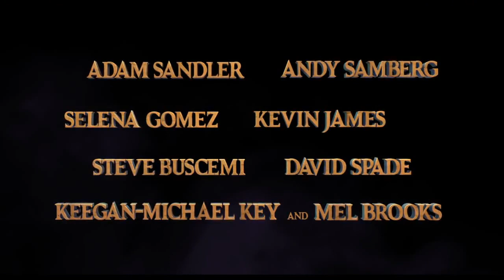Tráiler teaser extendido de "Hotel Transilvania 2" en español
Tráiler teaser extendido de "Hotel Transilvania 2" en español, película animada dirigida por Genndy Tartakovsky.

Todo parece estar cambiando a mejor en el Hotel Transilvania... La rígida política de “sólo para monstruos” establecida por Drácula para el hotel, se ha relajado por fin y se han abierto las puertas también a huéspedes humanos. Pero, de ataúdes para dentro, Drácula está preocupado al ver que su adorable nieto Dennis, medio humano y medio vampiro, no muestra signos de ser vampiro. Así que mientras Mavis está ocupada visitando a sus suegros humanos en compañía de Johny – e inmersa ella misma en su propio choque cultural – el abuelito Drácula recluta a sus amigos Frank, Murray, Wayne y Griffin para hacer que Dennis pase por un campamento de “entrenamiento de monstruos”. Lo que ellos no saben es que el gruñón, y de la muy, muy, muy vieja guardia, padre de Drácula, Vlad, está a punto de visitar a la familia en el hotel. Y cuando Vlad descubra que su bisnieto no es de sangre pura – y que los humanos también son ahora bienvenidos en el Hotel Transilvania – las cosas se van a poner complicadas.

Estreno el 23 de octubre del 2015 en España.